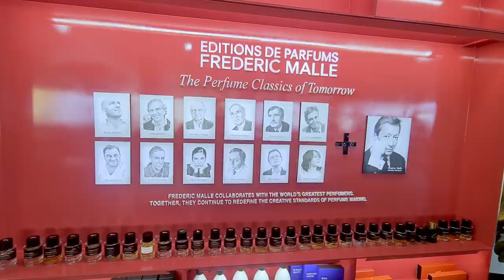Vlog #3 | Trải Nghiệm Mua Nước Hoa Tại Sài Gòn | Kiên Fragrance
Nếu bạn nào quan tâm tới Ka Koncept thì có thể tham khảo tại đây

© Bản quyền thuộc về Kiên Fragrance
© Copyright by TKiên Fragrance ☞ Do not Reup